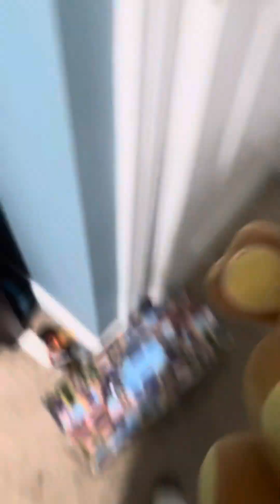The Average Daycare Experience (Security Breach)